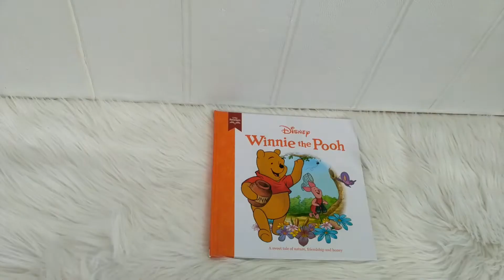Little Readers - Disney Winnie the Pooh